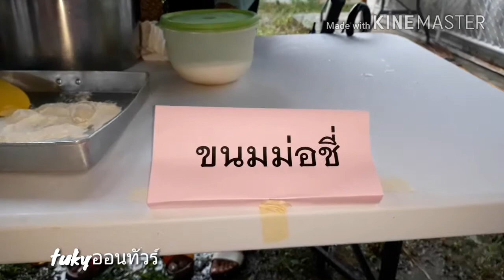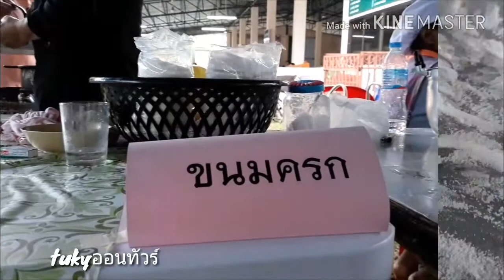หา หนม กิน กัน.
ขนมโบราณ ที่นับวันจะหากินได้ยาก ไปดูว่า คุณ รู้จักหรือเคยกินขนมอะไรกันบ้าง?
ติดตามเราได้ทาง facebook fan pag